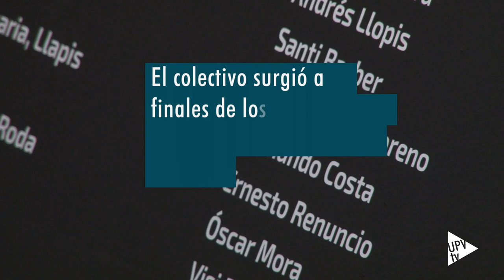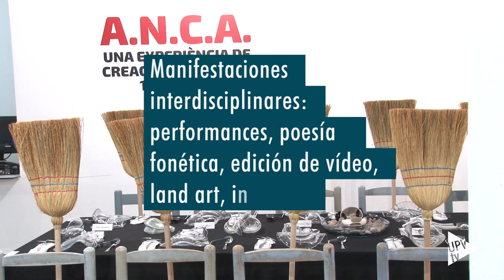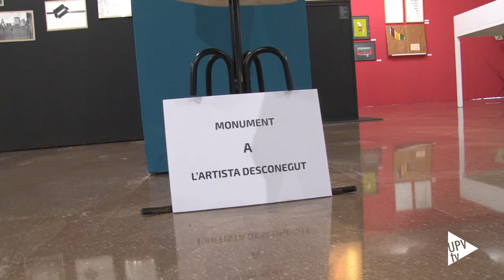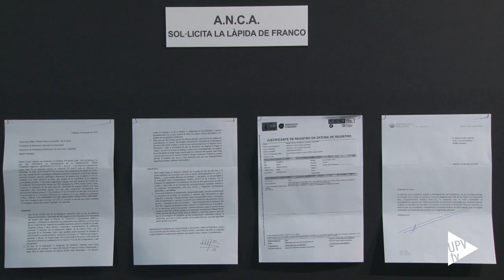ANCA, una experiencia de creación colectiva 1989-1994 - Noticia @UPVTV, 22-10-2019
La Sala de Exposiciones de la Universitat Politècnica de València acoge “ANCA. Una experiencia de creación colectiva 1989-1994”. Se trata de una muestra que recopila el recorrido artístico del histórico grupo multidisciplinar que realizó numerosas actividades bajo el nombre de Asociación de Nuevos Comportamientos Artísticos (ANCA). La exposición permanecerá abierta al público hasta el próximo 21 de noviembre.